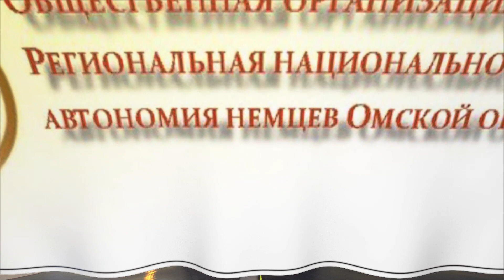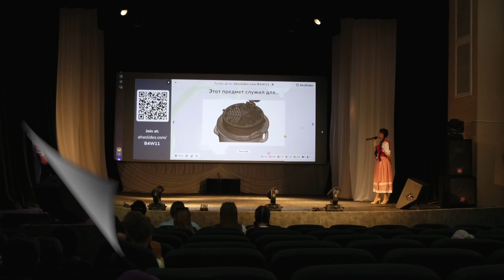Немецкий фестиваль «Maiglöckchen» в селе Азово немецкого национального района Омской области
Сюжет о XIV областном детском вокальном конкурсе «Maiglöckchen-2023» прошедшего 27 мая 2023 года в селе Азово немецкого национального района Омской области.